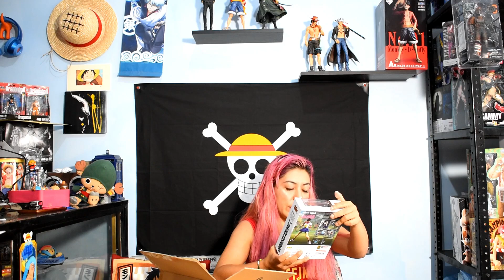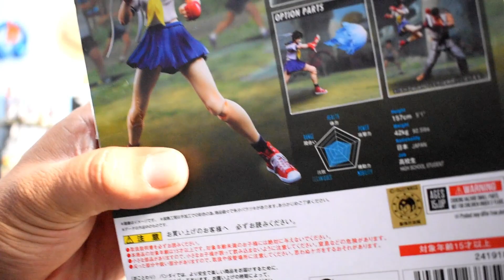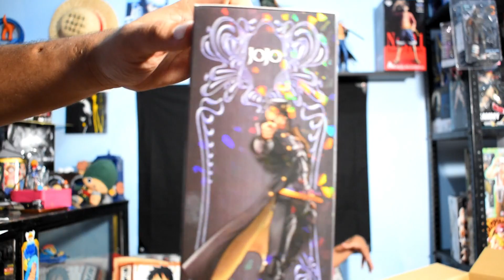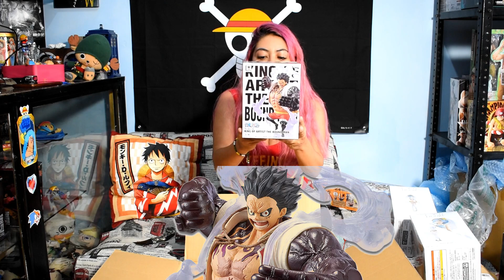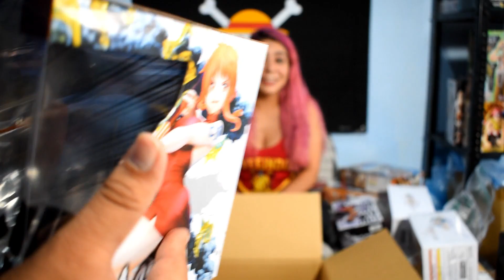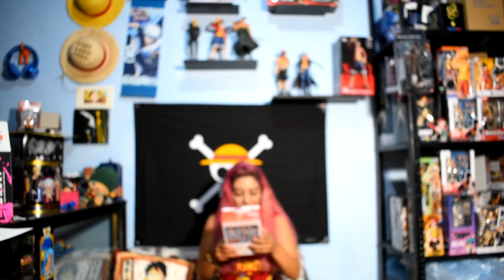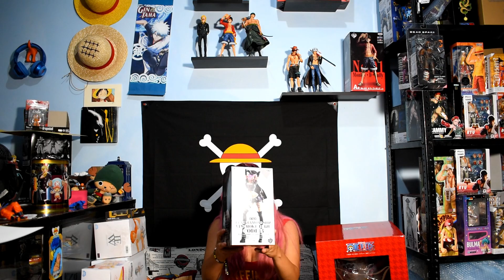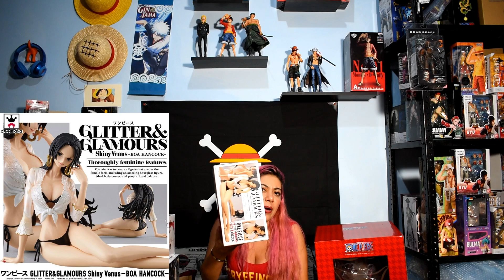Vuelve el Mega unboxing ¿Sin ADRI?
Volvimos esperamos que les guste!!!